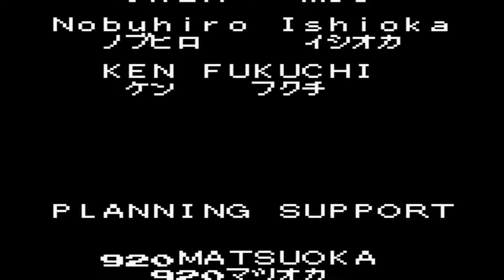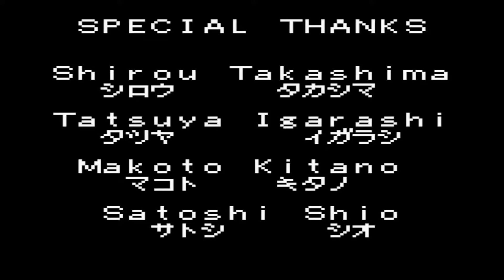Shin Megami Tensei: Devil 😈 Children 🧒: Kuro no Sho Playthrough Bonus: #19 God Ending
You decide to become a God yourself & the current Hoshigami wants to test your Strength for worthiness!